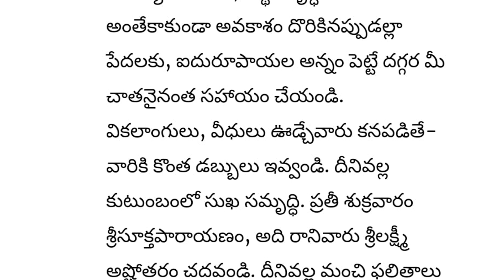ధనం రావాలంటే లక్మీ పూజ ఇలా చేయాలి